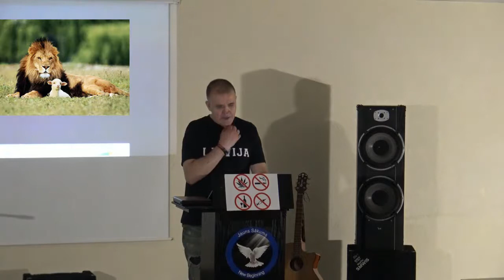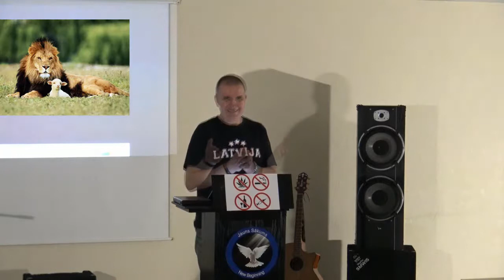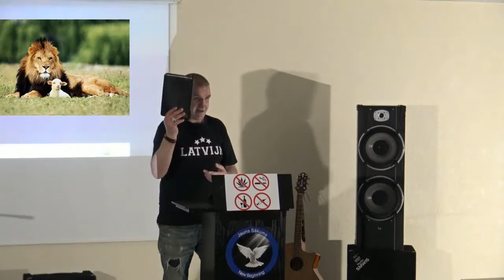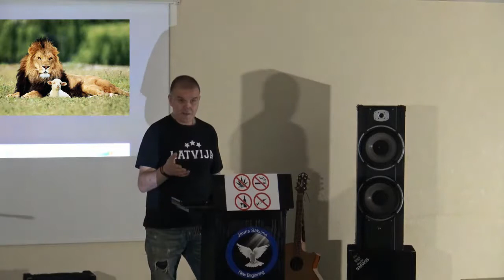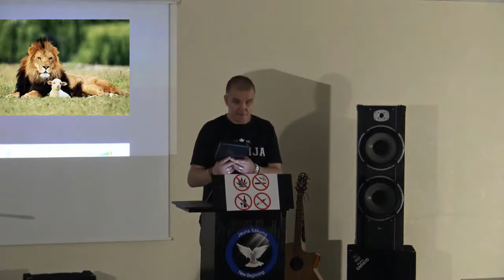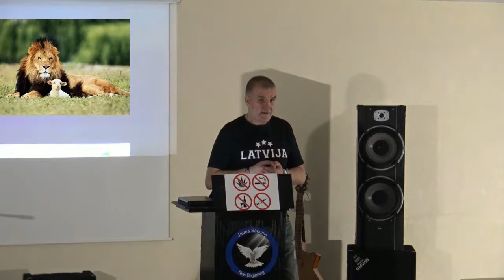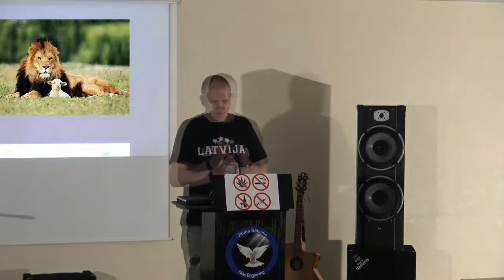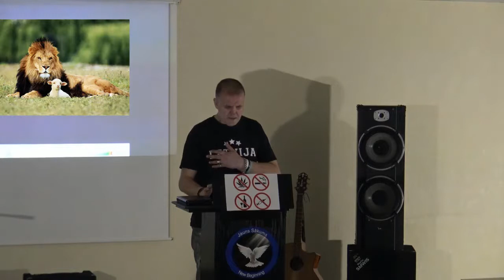Neredzamais Dievs | Sludina Andris Meiers | 11.11.17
Šodien bija ļoti brīnišķīgs dievkalpojums.
Tēma šīsdienas dievkalpojumam bija "Neredzamais Dievs".
Šodien runājām par to, pie kā noved tas, ja mums nav nodalīts laiks Dievam, ja nav lūgšanas!
Dievkalpojuma nobeiguma daļā tika aizlūgums par cilvēku vajadzībām un par fizisku, garīgo un dvēseles dziedināšanu.
Paldies Jēzum par dziedināšanu!

Dievkalpojumi tagad notiks katru sestdienu.
«Tādēļ, ja kas ir Kristū, tas ir jauns radījums; kas bijis, ir pagājis, redzi, viss ir tapis jauns»
(2.Kor.5:17)
Tiksimies turpmāk sestdienās plkst. 14.00
«TIA RIGA» viesnīcas ***, konferenču zālē
Kr. Valdemāra iela 63, Rīga
Katrs ikviens ir mīļi gaidīts un nozīmīgs!
Ieeja bez maksas.